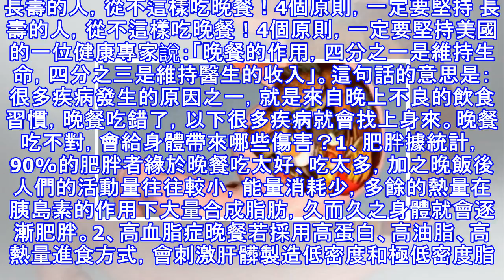長壽的人，從不這樣吃晚餐！4個原則，一定要堅持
長壽的人，從不這樣吃晚餐！4個原則，一定要堅持 長壽的人，從不這樣吃晚餐！4個原則，一定要堅持美國的一位健康專家說：「晚餐的作用，四分之一是維持生命，四分之三是維持醫生的收入」。這句話的意思是：很多疾病發生的原因之一，就是來自晚上不良的飲食習慣，晚餐吃錯了，以下很多疾病就會找上身來。晚餐吃不對，會給身體帶來哪些傷害？1、肥胖據統計，90%的肥胖者緣於晚餐吃太好、吃太多，加之晚飯後人們的活動量往往較小，能量消耗少，多餘的熱量在胰島素的作用下大量合成脂肪，久而久之身體就會逐漸肥胖。2、高血脂症晚餐若採用高蛋白、高油脂、高熱量進食方式，會刺激肝髒製造低密度和極低密度脂蛋白，從而形成高血脂症。3、糖尿...